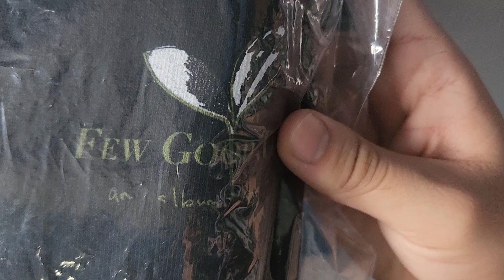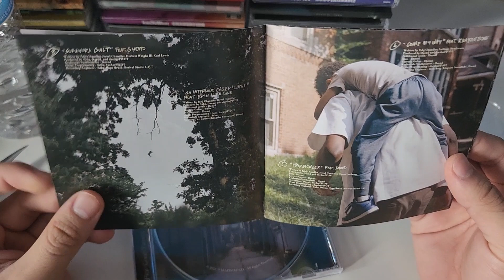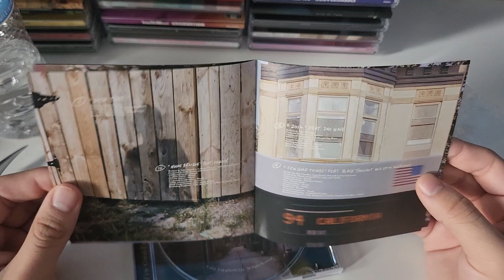Saba - Few Good Things CD Unboxing